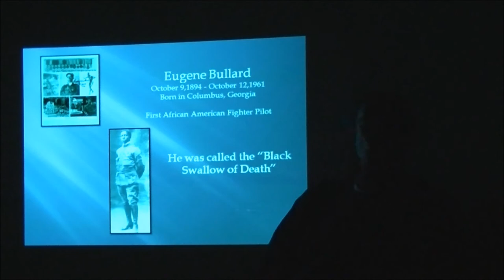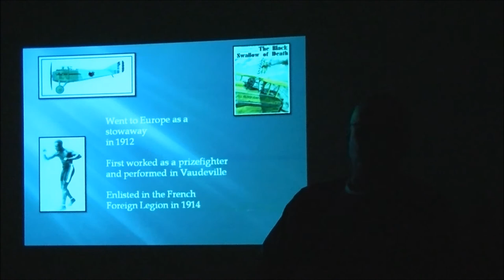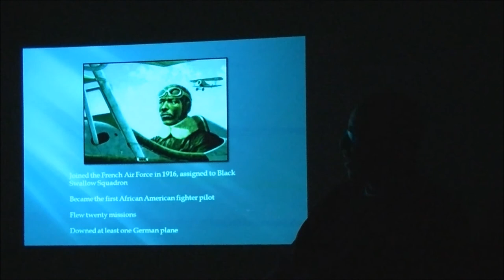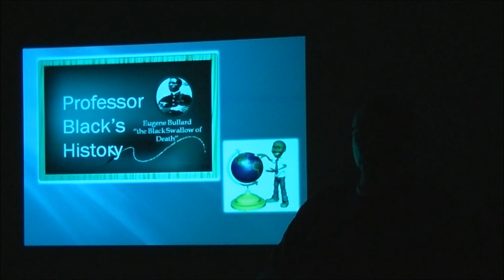Professor Black's History - Eugene Jacques Bullard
The First Black Military Pilot - WW1 Hero